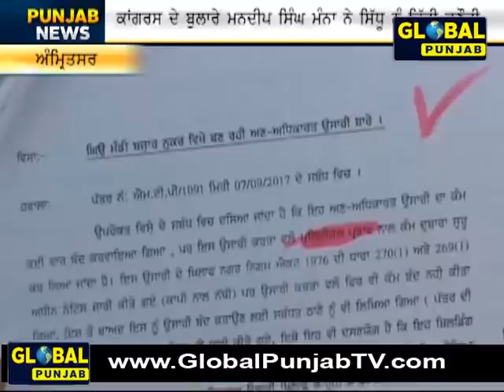Congress spokesman Mandeep Singh Manna challenges Sidhu